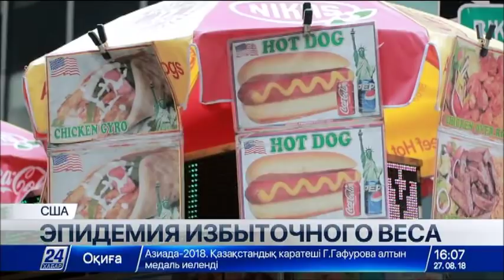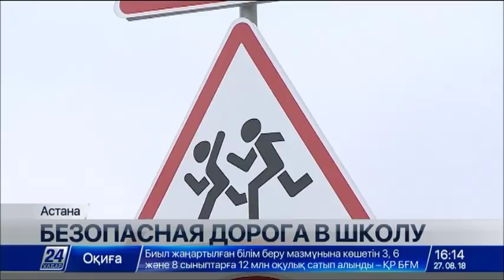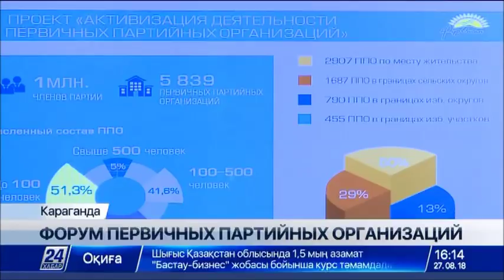Выпуск новостей 16:00 от 27.08.2018